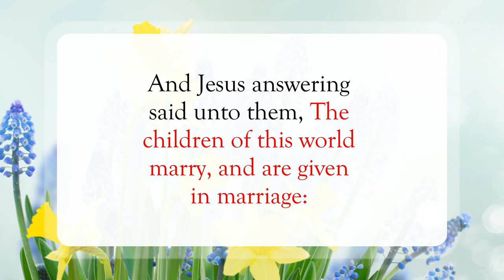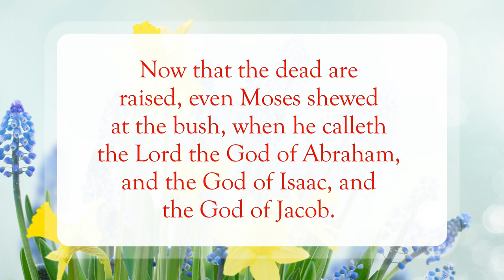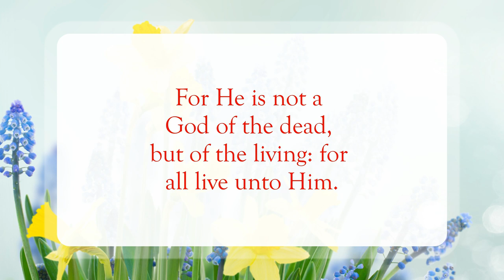God of the Living💞WordofGod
Scripture of the Day! God of the living!